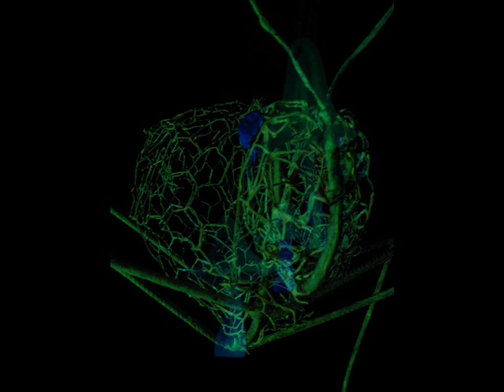Ein Quantum Toast